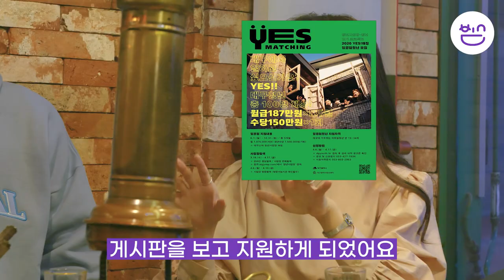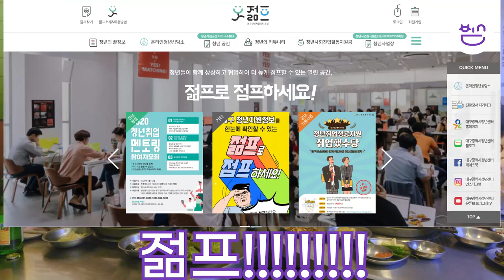[내말좀들어보라] 올해 예스매칭 원츄..?! 선배들이 풀어주는 솔직한 후기 썰...!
※ 이 영상은 정부 코로나19 방역수칙을 준수 및 5인 이상 집합 금지 이전에 촬영하였습니다.

2020년 예스매칭 끝난 후 네 명의 청년이 모여 각기 썰을 푸는데...!

면접 보러 갔는데 관상을 보고 합격...? 관상가양반 만난 썰!
새벽 우유배달하며 취업준비하다 예스매칭 모집포스터 만난 썰!
솔직 담백한 후기들이 있읍니다..★

01:44  예스매칭과의 첫 만남?
02:15  면접장은 어땠나요?
03:01  1지망 사업장과 매칭이 되었나요?
03:26  첫 출근은 어땠나요?
04:23  내가 하고 싶은 일 vs 잘할 수 있는 일
05:28  최종성과공유회는 어땠나요?
05:47  코로나가 우리에게 미친 영향은?
06:59  나에게 예스매칭은?
08:17  영상편지 to. 2021년도 예스매칭 지원할 청년들에게!

* 2021년 2~3월 경 예스매칭 일 경험 청년 모집 예정😊